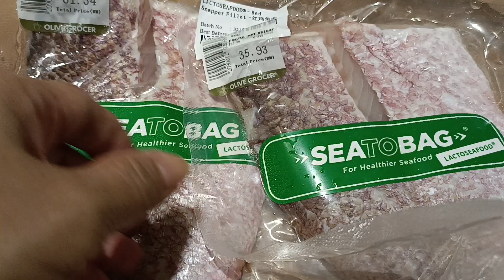August 30, 2023